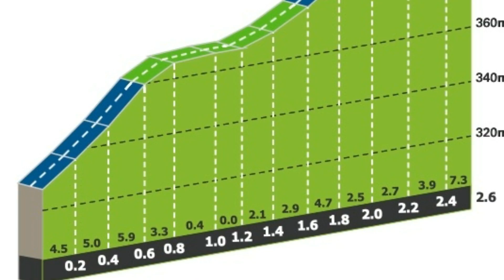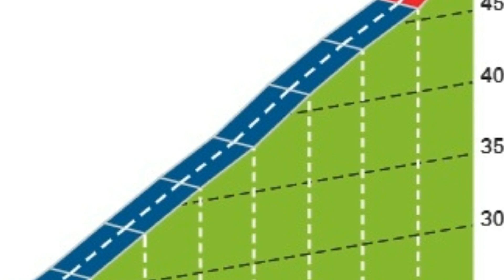🌟Etapa 2 Tour de la PROVENCE 2021 Egan BERNAL, Iván Sosa, ALAPHILIPPE, Davide Ballerini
Davide Ballerini gana la etapa 2 del tour de la Provence 2021 y sigue líder, Egan Bernal e Iván Ramiro Sosa siguen en carrera y Alaphilippe sufre caida

Se cumple la etapa 2 del tour de la provence con un recorrido de 174 kilómetros con terreno irregular lleno de altibajos y pequeños ascensos. Una subida categorizada de 3,5 kilómetros a 22 kilómetros de meta y para rematar en un muro de 3 kilómetros al 2,7 por ciento.
Davide Ballerini lucha por defender el liderato logrado en la (etapa de ayer) etapa 1 del Tour de la Provence en donde se impuso en el sprint al francés Arnaud Démare. Con las bonificaciones adquiridas, Ballerini se puso al frente de la clasificación general por encima del mismo Démare a 4 segundos y Nacer Bouhanni a 6.
Hay movimientos desde los primeros kilómetros para buscar la escapada. 5 hombres se encargan de configurar la fuga del día, entre ellos Filippo Conca, Jerome Cousin, Eduard – Michael Grossu, Samuel Leroix, Baptiste Bleier. El pelotón permite que los escapados tomen una leve ventaja manteniendo controladas las diferencias. El mal clima persiste durante todo el día, la lluvia y el frio son los acompañantes durante todo el trazado, por tanto los ciclistas toman sus precauciones en los descensos y evitan acelerar para no provocar caídas.
El italiano Filippo Conca del Lotto soudal se deshace de sus compañeros de fuga para emprender la aventura en solitario, la travesía lo lleva a pasar en primer lugar en dos de los puertos de montaña y empieza a creer que es posible pelear por esa clasificación. Al frente del lote se ponen los corredores del deceuninck quickstep para proteger la camiseta del líder y también para buscar opciones de etapa para Julian Alaphilippe.
El esfuerzo del wolfpack comandado por Kasper Asgreen rinde frutos y dan caza al remanente de la fuga, mientras que el puntero Conca continúa luchando en solitario unos metros más adelante. La lluvia empieza a cobrar sus primeras víctimas. El mismo Asgreen se va al suelo y tiene que ser ayudado por su equipo para regresar al lote.
Se termina la aventura de Filippo Conca y es cazado por el pelotón, pero antes de ello logra pasar primero por el último puerto de montaña, sumando en total 15 puntos que lo ponen en la cima de la clasificación junto a Lilian Calmejane. Tras algunas escaramuzas de un par de ciclistas viene el agrupamiento del grupo y la pelea por acomodarse en los mejores lugares previo al sprint.
Entrando al último kilómetro Alexandr Vlasov del Astana derrapa en una de las curvas y se va al suelo llevándose por delante a Julian Alaphilippe. Con el imprevisto corte y los últimos metros en ascenso los sprinters se limitan a ver las acciones desde la parte trasera quedándose fuera de la conversación
El norteamericano Matteo Jorgenson del movistar team también se va al suelo en los últimos 100 metros ayudando a seleccionar involuntariamente el grupo que define la etapa, en los que solo se encuentran una decena de corredores. Finalmente son los italianos Giulio Ciccone y Davide Ballerini los dos ciclistas que pican en punta, siendo el del deceuninck quien se mostró con mas velocidad y fortaleza sobre la línea de meta para mantener su liderato.
Ballerini continua en la cima de la general tomándole 16 segundos de ventaja al español del Astana Alex Aramburu y 16 a Gianni Moscon del Ineos. A 20 segundos aparecen Patrick Konrad, Dylan Teuns y Alexey Lutzenko. Séptimo lugar para Bauke Mollema a 25, y a 26 un grupo de ciclistas entre los que se encuentran los colombianos Egan Bernal e Ivan Ramiro Sosa.
Mañana el plato fuerte de esta edición del tour de la provence con el ascenso al Chalet Reynard muy cerca a la cima del mont Ventoux. 154 kilómetros con 2 puertos previos de tercera y otros dos no categorizados, para rematar los últimos 9,7 al 9,1 por ciento. Etapa que el año pasado ganara Nairo Quintana marcando el record de ascenso y que le sirvió para ganar la clasificación general.
Visita nuestro sitio web ciclofanáticos.com en donde puedes encontrar datos, noticias e historias de nuestro deporte favorito. Desde aca un gran saludo a nuestros amigos en américa y España, y en especial para Mariana De anda, Aba Bol y Bonel López que siempre están pendientes de nuestras redes.
Un abrazo a todos y que pasen feliz viernes.

Davide Ballerini vuelve a ganar y se mantiene al comando de la clasificación general.